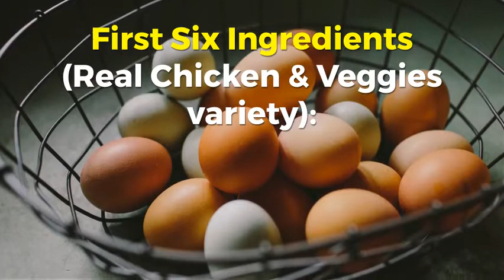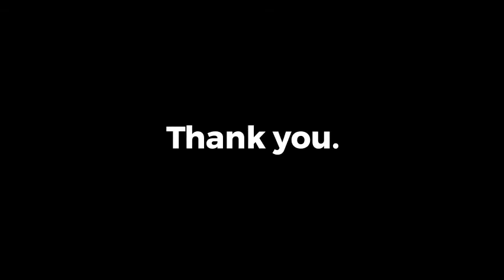10 Best Cheap Dog Food Your Buyer’s Guide 2018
The reality of paying for our pets sometimes falls well short of our willingness and capacity to love them. No question that it was my choice to adopt three dogs and therefore it’s my responsibility to pay for their care, with food the fundamental unit thereof. Still, there are plenty of circumstances outside of our control that can negatively affect our ability to provide for the canine members of our families — job loss, injury, sudden spike in food costs, and so on.